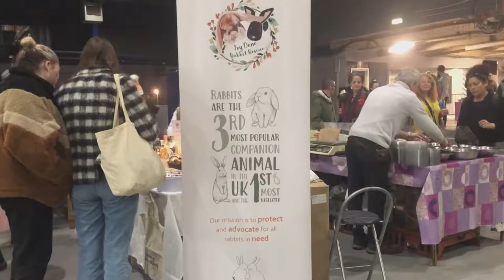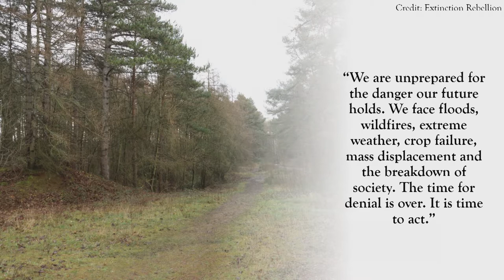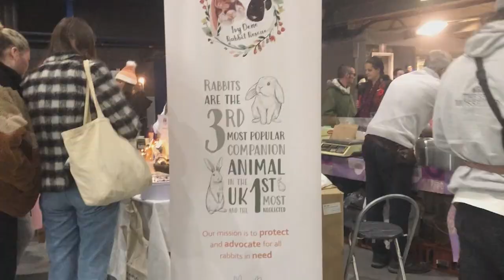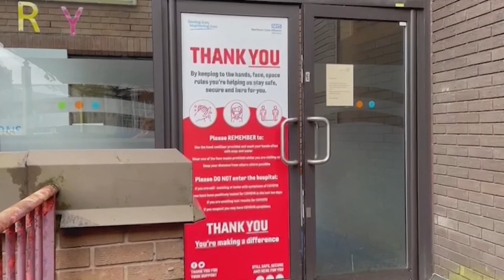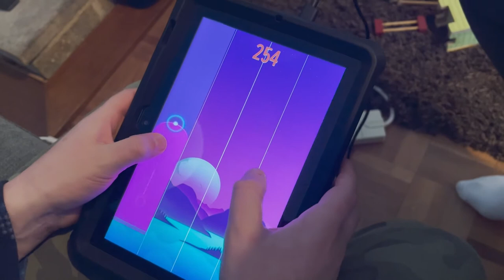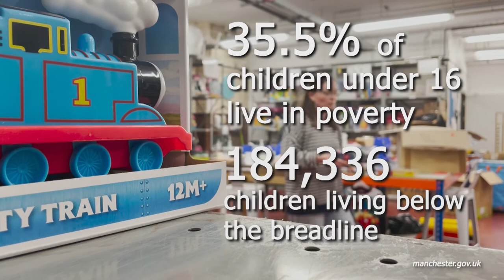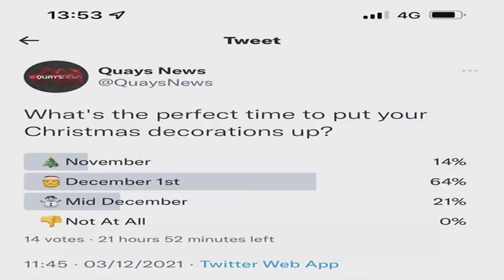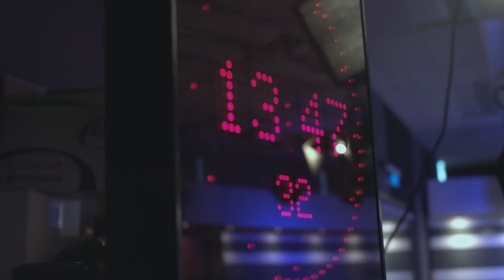Quays News 1500 Programme 03/12/2021